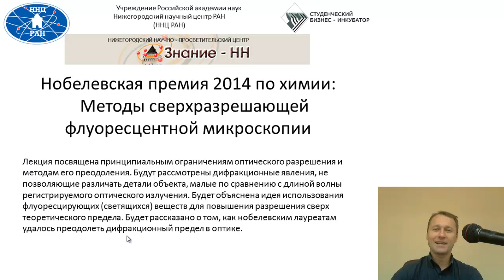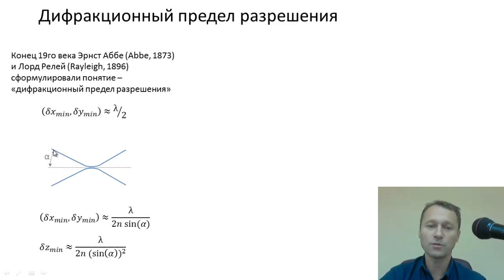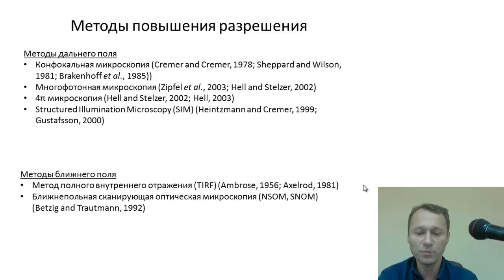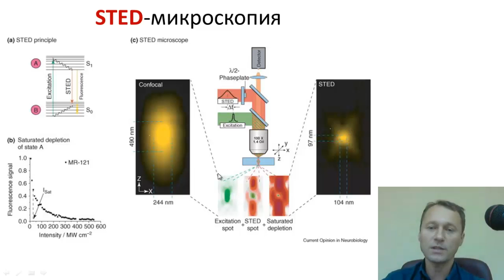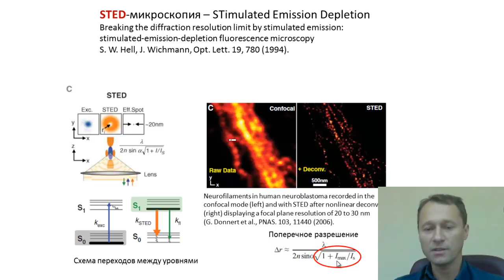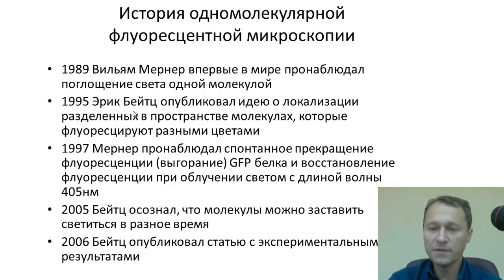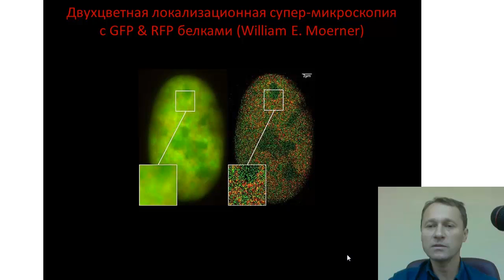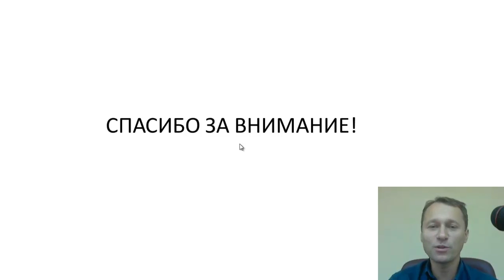Нобель по химии 2014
"Нобелевская премия по химии 2014 года: методы сверхразрешающей флюоресцентной микроскопии"
Григорий Валентинович Геликонов - кандидат физ.-мат. наук, зав. лабораторией ИПФ РАН.